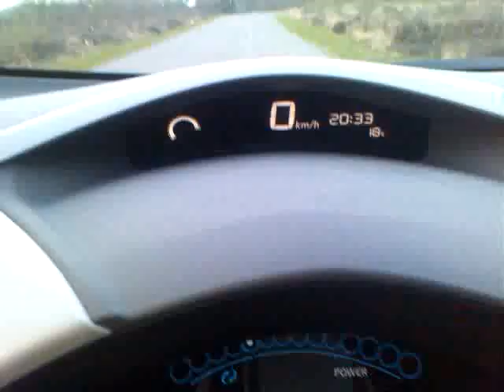Acceleratie Nissan Leaf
Vol accelereren met Nissan Leaf